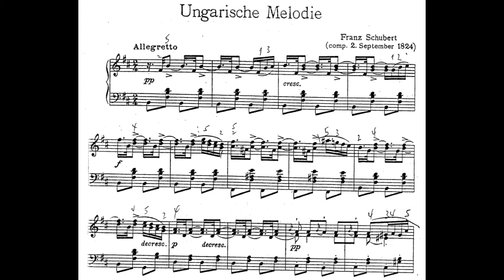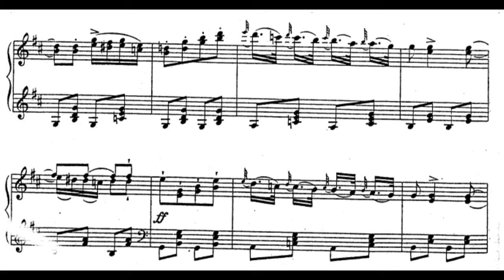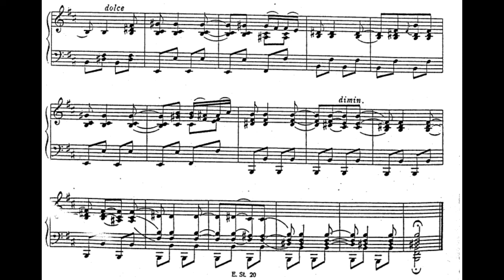Franz Schubert - Ungarische Melodie, D. 817 (Audio + Score)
My first score video, hope you enjoy. If you have any concerns about copyright, please let me know and I will remove this video.